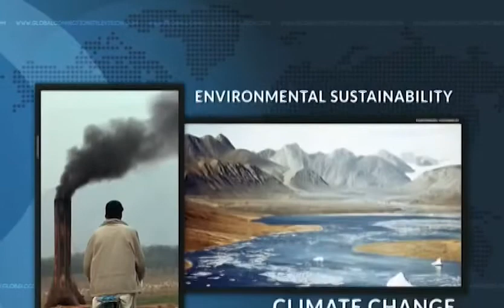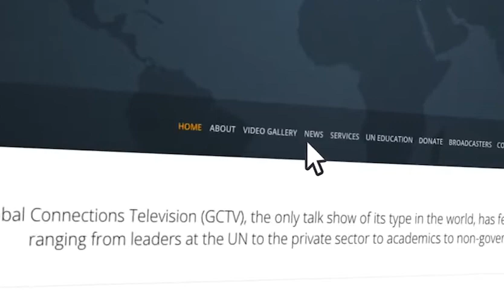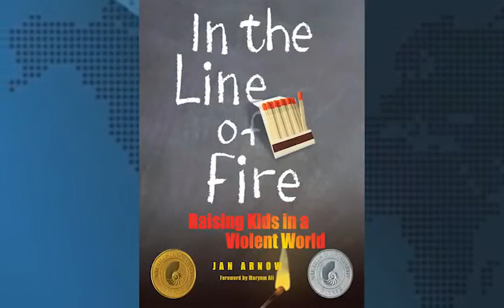Jan Arnow on GCTV with Bill Miller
Jan Arnow, an internationally recognized authority on multicultural education, violence abatement, prejudice reduction, creativity, and leadership, focuses on her latest book is "In the Line of Fire: Raising Kids in a Violent World."